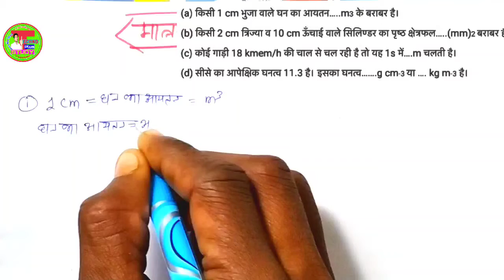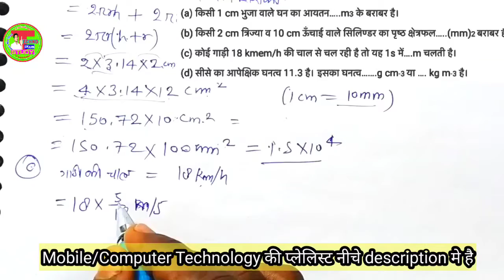मात्रक और मापन | इकाई 1| अभ्यास प्रश्न के सभी आंकिक प्रश्न | मात्रकों को बदलना सीखे सेकंडों में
unit-1_physics_class_11
,, आज इस वीडियो में हम unit को बदलना सीखने जा रहे है वो भी पाठ 1 के ,,इस पाठ के सभी numericals जितने है सभी हमारे चैनल पर मिलती रहेगी,,, सभी पाठ और सभी विषय के playlist को नीचे चेक करे,,,
,,,,इसी तरह की वीडियो और भी प्लेलिस्ट नीचे है,👇👇👇
,,,,➡,इसी तरह सभी प्रकार के numerical को कैसे हल किया जाए उसका विडीओ नीचे लिंक मे मिल जाएगाः या फिर चैनल पर जाए वहाँ मिलेगा ,,,,,